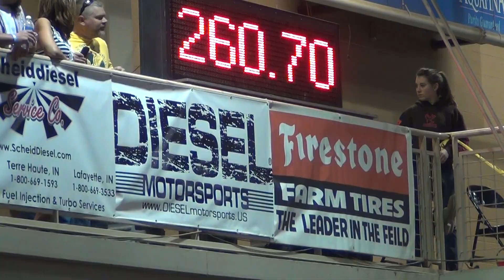Resurrected Redneck wins at 2012 Keystone Nationals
Colin Ross parks the Resurrected Redneck in the sand, taking the win during Friday night action in the 9500 Super Stock/10,000 Pro Stock class.